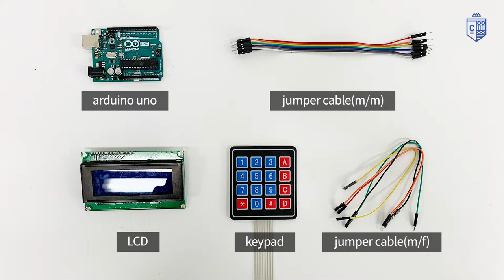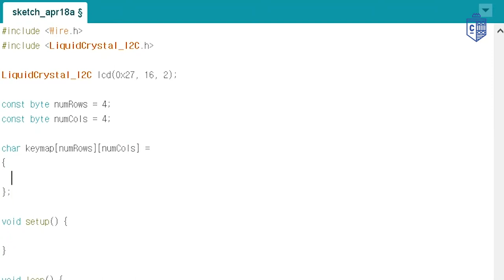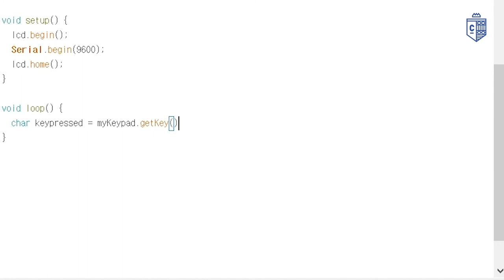#207 - Arduino Keypad and LCD display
It is tutorial that how to use LCD & Keypad with arduino.

You can also check the code!

[Arduino for intermediate]

© Common Coding;